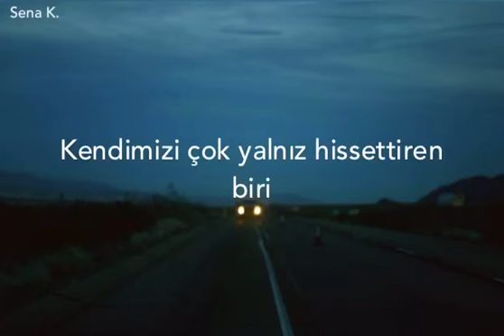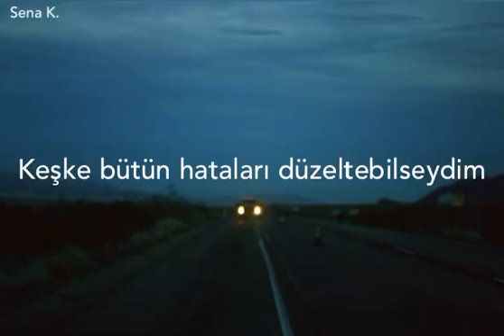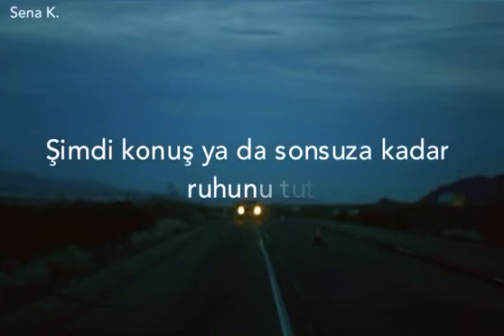No Resolve- Change It All (Türkçe Çeviri)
Yine içime işleyen bir şarkı daha.
Sözleri,müziği her şeyinde ayrı bir anlam var.
Umarım beğenirsiniz 🍂